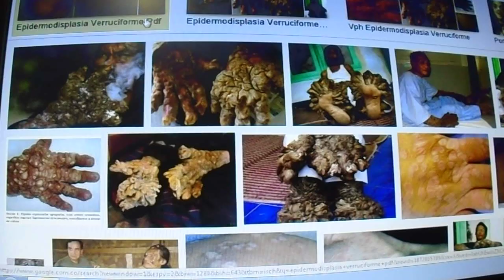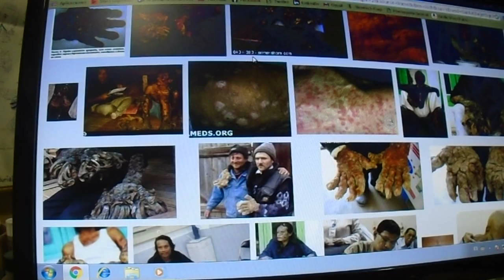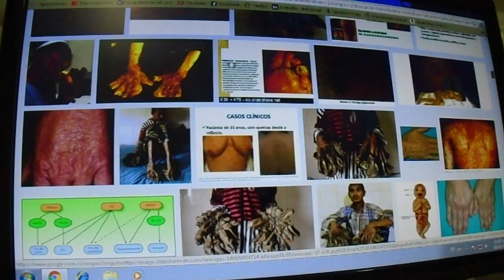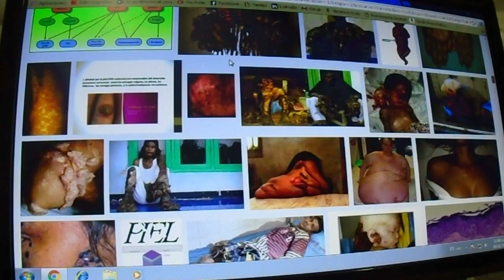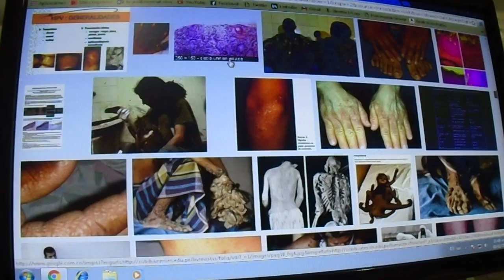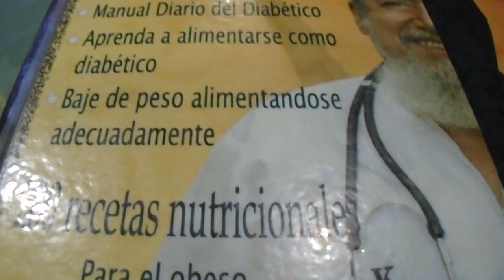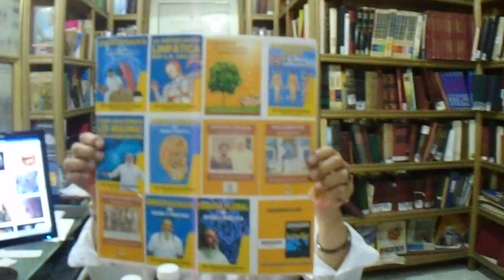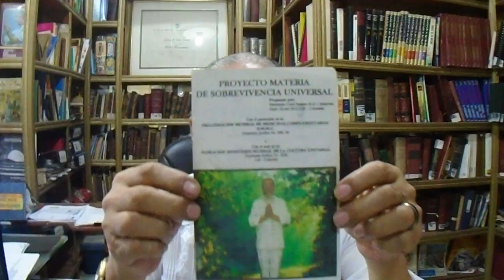EPIDERMODISPLASIA VERRUCIFORME - VERRUGAS GRANDES PLANAS ASOCIADAS AL PAPILOMA HUMANO